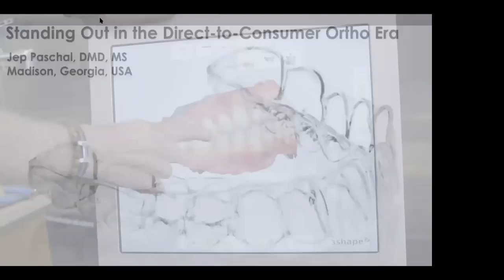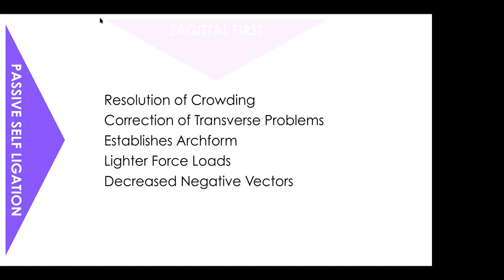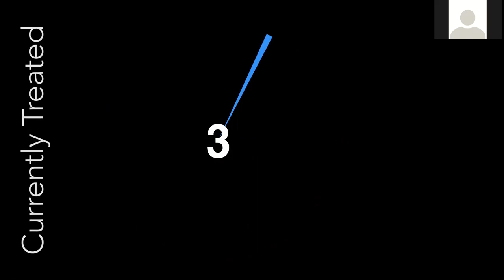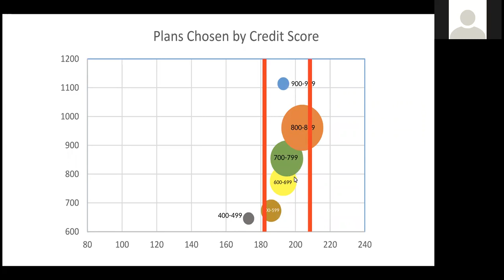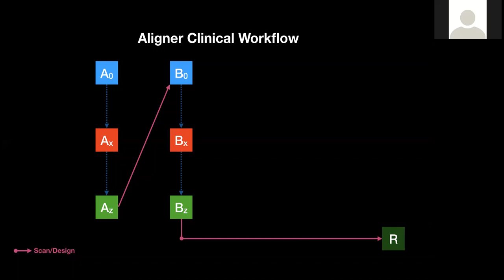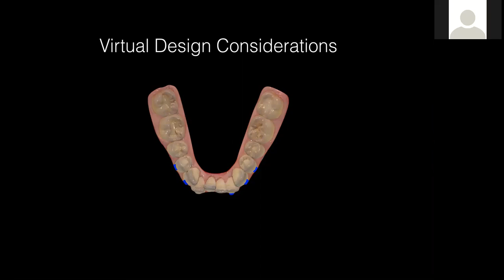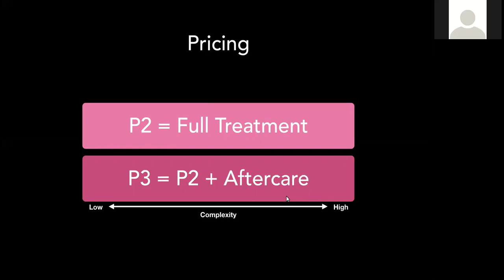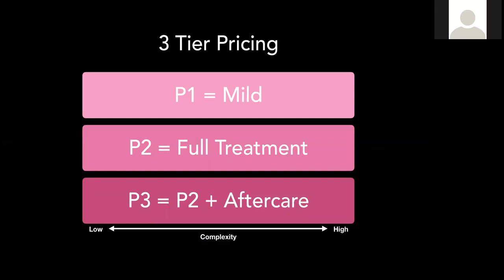How to Make Your Practice Stand Out | Dr. Jep Paschal OrthoFi Webinar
Dr. Jep Paschal hosted a live webinar describing how he's differentiating his practice in today's ortho market.